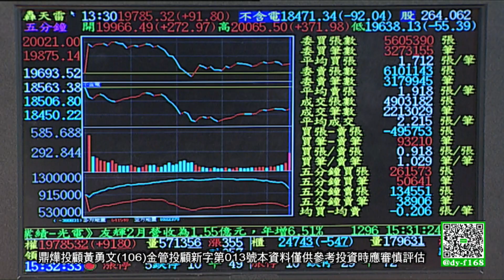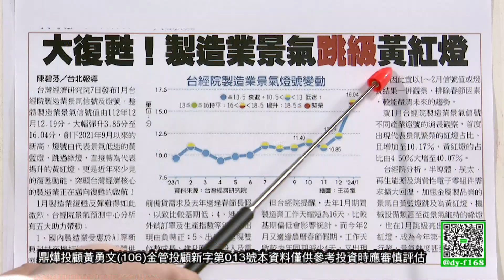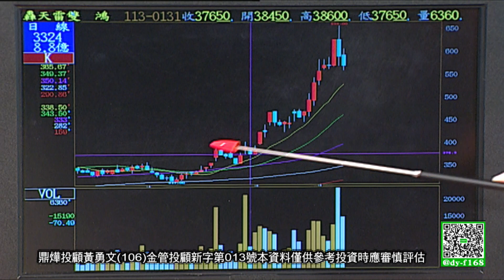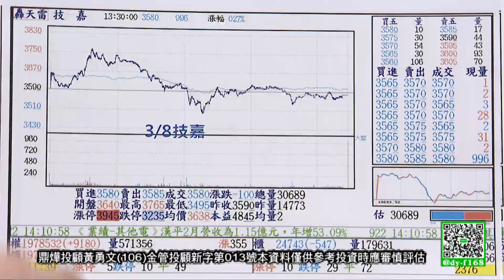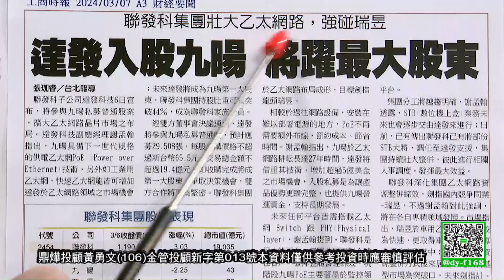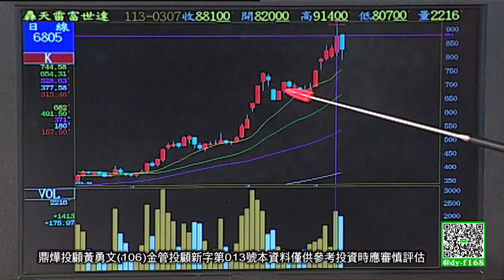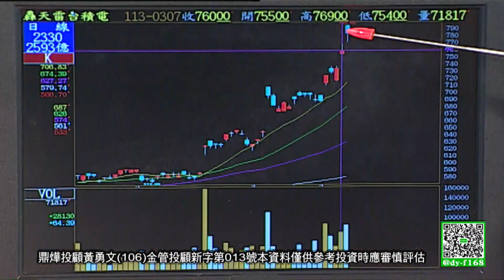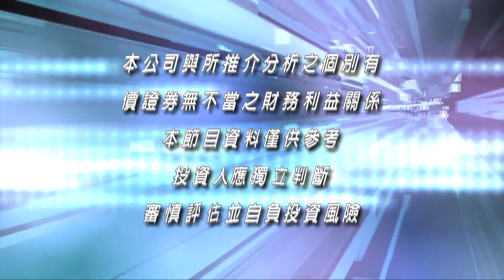【勇冠錢潮】逢高減碼 拉回佈局│工商時報季冠軍 操盤控盤論多空│黃勇文│20240308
《勇冠錢潮》 每週一至週五05:30PM全球財經台Youtube直播首播
每週一至週五01:00AM、03:00AM、全球財經台Youtube重播